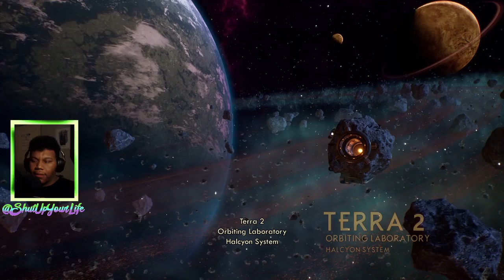Lost and Found - The Outer Worlds #1 [@ShutUpYourLife]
Playthrough of The Outer Worlds.